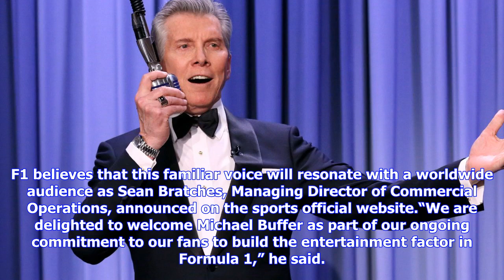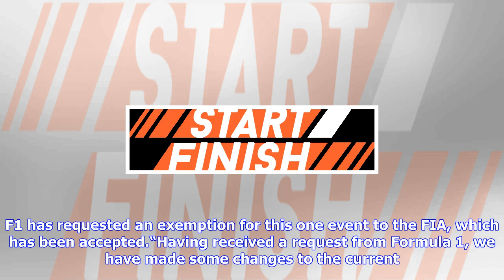Breaking News | Legendary boxing announcer michael buffer will introduce drivers at u.s. grand prix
Legendary boxing announcer michael buffer will introduce drivers at u.s. grand prix

The US Grand Prix is quickly approaching as Formula 1 will take over Circuit of the Americas from Oc...